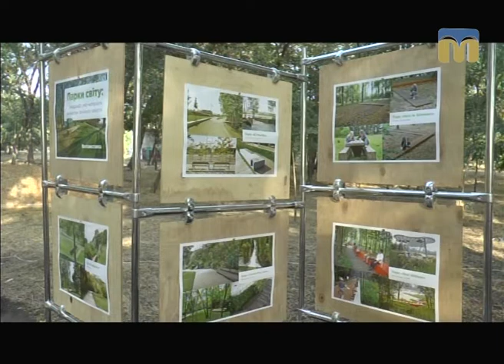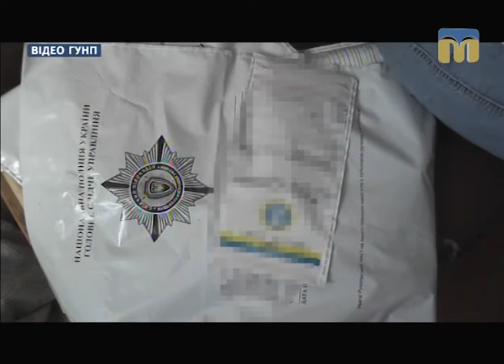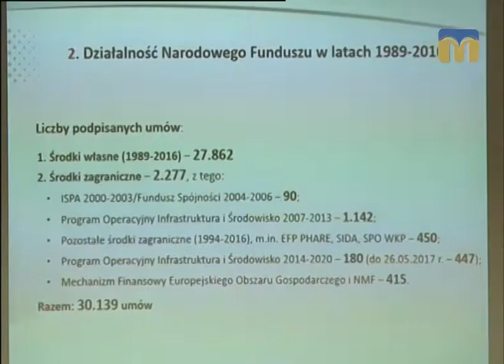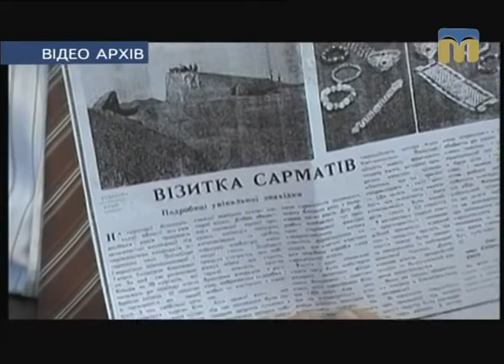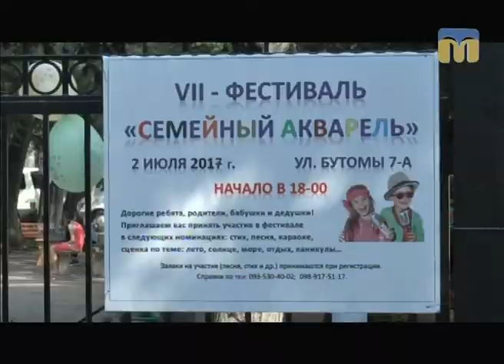Телевізійні новини Миколаївщини – 3.07.2017